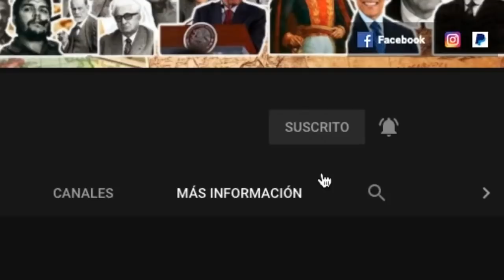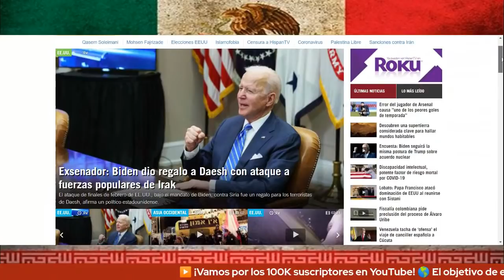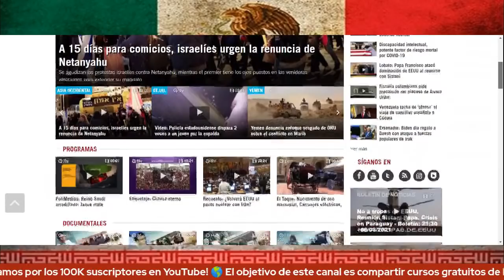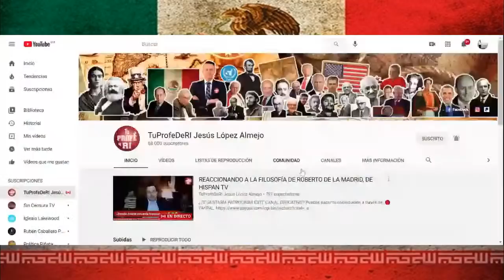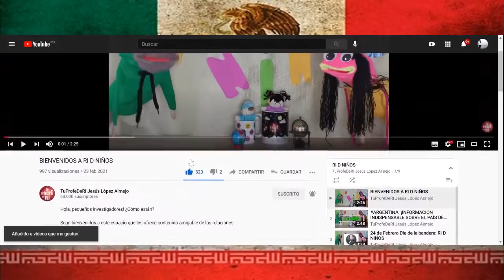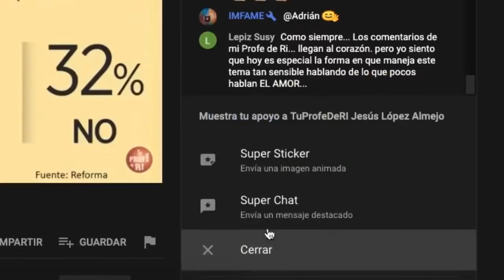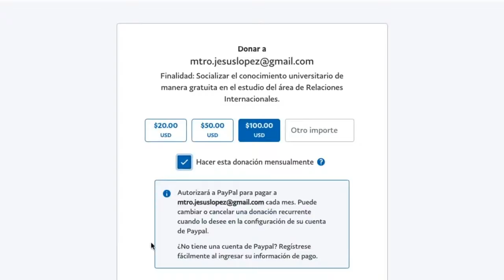REACCIONANDO A LA FILOSOFÍA DE ROBERTO DE LA MADRID, DE HISPAN TV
En esta sesión, analizo la filosofía del exitoso periodista mexicano en Irán, RobertoDeLaMadrid. Hablamos de su percepción sobre las sanciones al país persa, el cómo se ve desde allá a México y el papel que juega ese país en la región de Medio Oriente. También platicamos acerca de su trayectoria profesional y de su percepción acerca de México y los mexicanos en el 2021. LECTURA SUGERIDA: "Roles del periodismo político en un contexto multiplataforma y de crisis institucional"

🔴 Transferencia bancaria:
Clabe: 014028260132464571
Banco: Santander